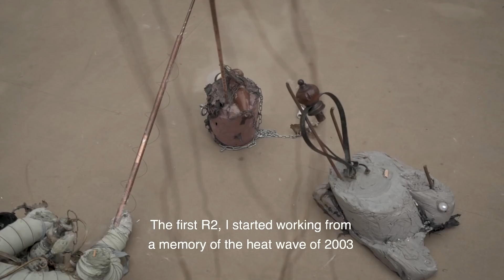Dérive idéologique aux Beaux arts.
Je commence cette série de vidéo par la base de l'art, l'apprentissage de la technique, dans un lieu prestigieux, les beaux arts de Paris. En m'y interessant j'ai pu constater l'importance qu'avait l'idéologie dans les arts aujourd'hui. Nous avions pu nous rendre compte des dérives idéologiques dans des universités américaines comme celle d'Evergreen qui allaient probablement toucher le vieux continent. C'est choses faite, la situation n'est pas aussi avancée mais pourrait bientôt l'être.
Je vous laisse découvrir cette vidéo.